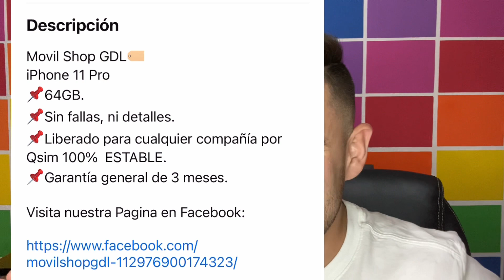IPHONE con R-SIM VALE LA PENA? 2020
INGRESA A NUESTRO GRUPO DE WHATSAPP!